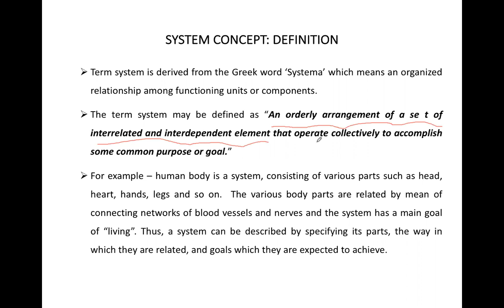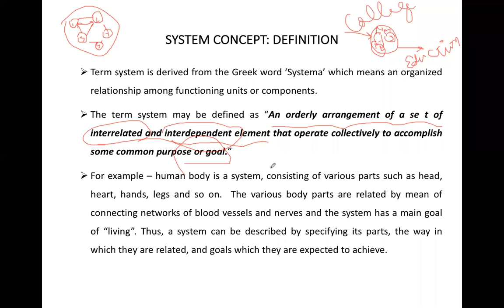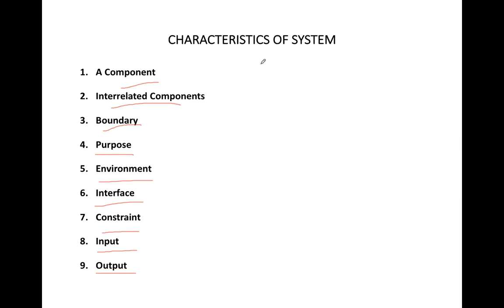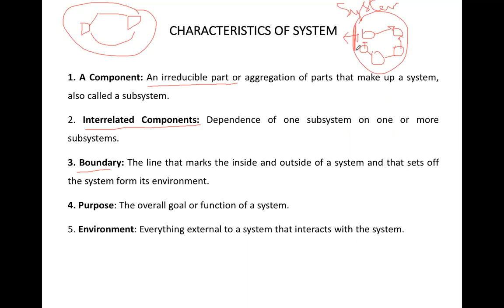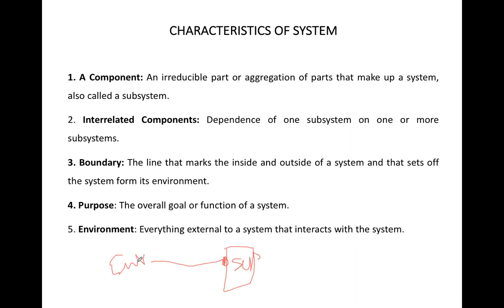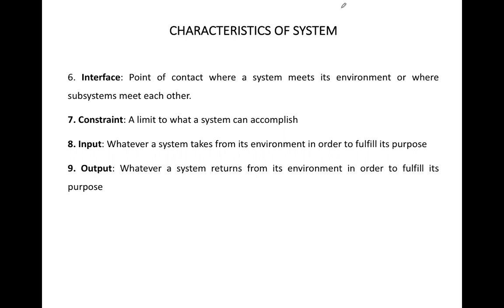Lecture 1: Intro, Definition and Characteristics of System with Notes | System Analysis and Design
System
1. Concept
2. Definition
3. Characteristics of System
    3.1 A Component
   3.2 Interrelated Components
   3.3 Boundary
   3.4 Purpose
   3.5 Environment
   3.6 Interface
   3.7 Constraint
   3.8 Input
   3.9 Output